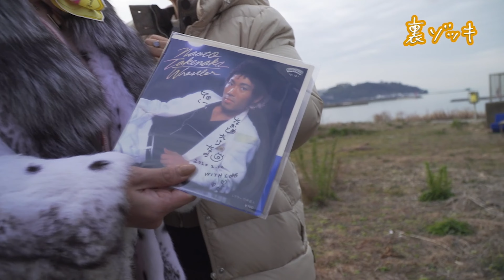裏ゾッキショートバージョン㊳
竹中直人、山田孝之、齊藤工の3人がメガホンを取り、大橋裕之の短編マンガを実写化した映画「ゾッキ」の制作から公開までを追ったドキュメンタリー。2020年1月、8年前から映画誘致の活動を続けてきた愛知県蒲郡の人びとは映画「ゾッキ」製作決定のニュースに沸いていた。有志によるこの誘致プロジェクトは、蒲郡市も巻き込み、市民総出で作品を全面バックアップする一大プロジェクトへと発展していく。平穏だった蒲郡で巻き起こる数々のハプニング。豪華キャスト、スタッフ陣による映画制作。そして、まったくの素人がどうにか映画を盛り上げようと奮闘する姿など、映画作りのために寄せ集まった裏と表の人びとを描いていく。

撮影・編集・監督：篠原利恵
題字：大橋裕之
出演：蒲郡市の皆さん、竹中直人、山田孝之、齊藤工 他
製作：映画「裏ゾッキ」製作委員会
企画：伊藤主税、山田孝之 　プロデューサー：牧有太
制作：テレビマンユニオン
制作協力： and pictures
配給：イオンエンターテイメント
支援：映画「ゾッキ」製作委員会／映画「ゾッキ」蒲郡プロジェクト委員会 後援 蒲郡市